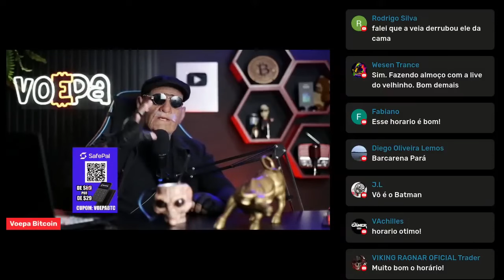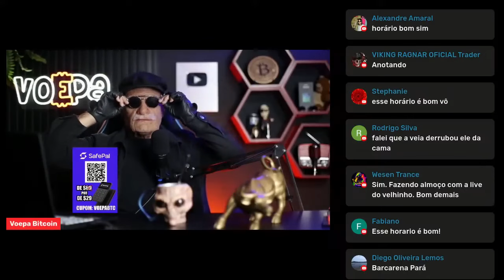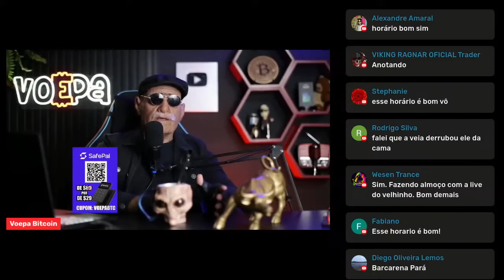QUEM NÃO SE POSICIONAR DENTRO DE 4 MESES É MALUCO!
📌 APROVEITE o lançamento do ultimo programa Bitcoin sem segredo